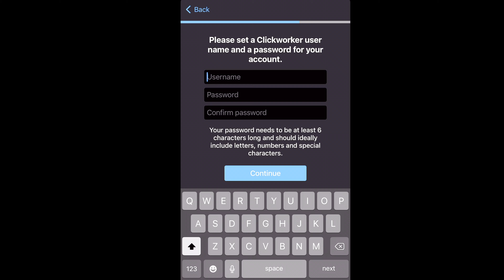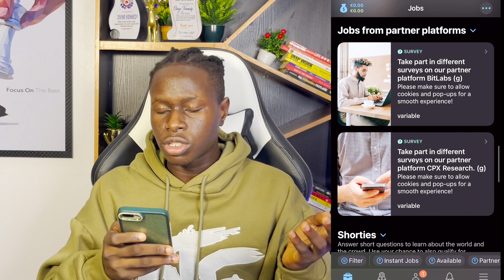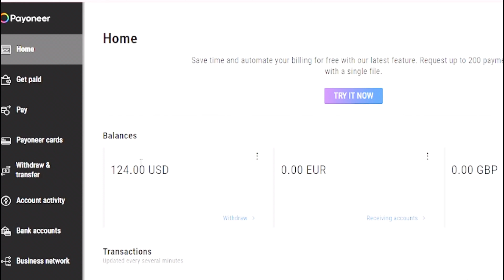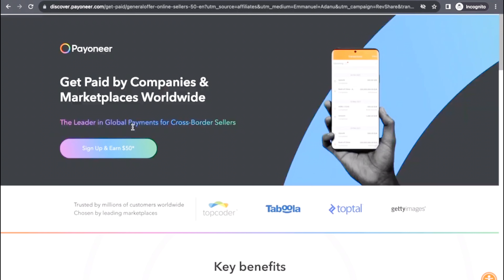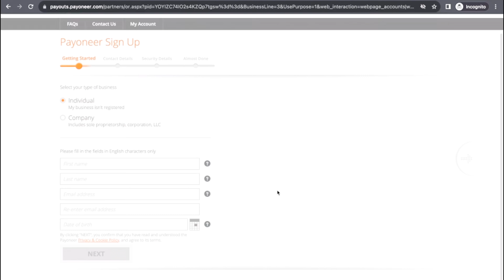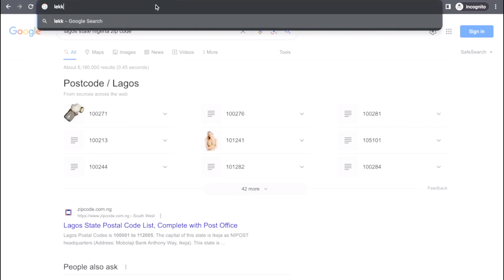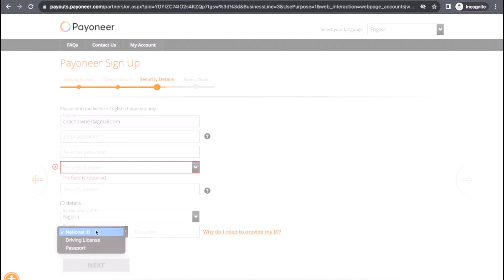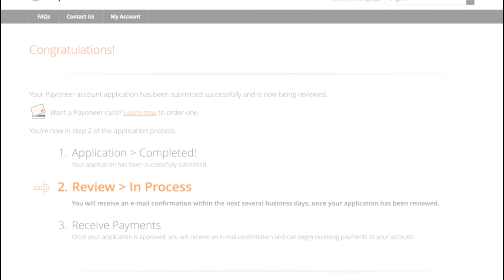Get Paid ₦15,000 FREE every 10 Minutes on Your PHONE With NO INVESTMENT | Make Money Online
This app will pay you money with just your phone with no prior investment!

free usdt ,free money ,free usdt mining ,easiest ways to earn money ,free usdt unlimited ,earn free usdt coin ,make money in nigeria